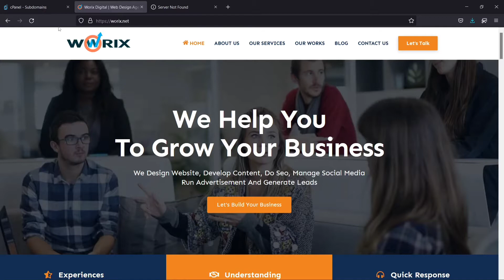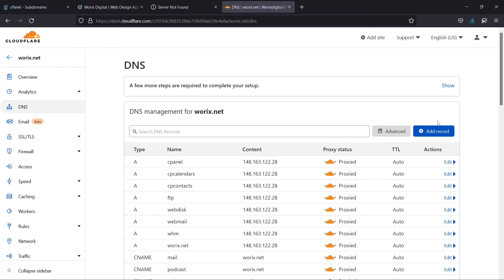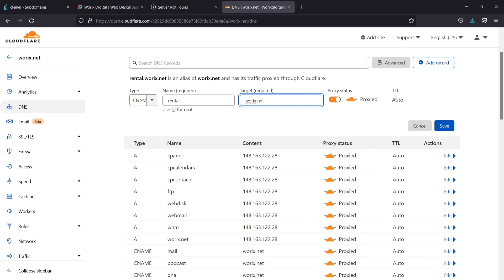Subdomain not working | Site can't be reached | Cloudflare DNS records | TechBand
আপনার হোস্টিং সার্ভারে মেইন ডোমেইন কাজ করতেছে, কিন্তু মেইন ডোমেইনের আন্ডারে সাবডোমেইনের কাজ করতেছে না, বা লোড হচ্ছে না।
কিভাবে এই সমস্যা সমাধান করা যায়, সেটাই এই ভিডিওতে দেখানো হয়েছে।

ভিডিও সম্পর্কিত যেকোনো ধরনের মতামত বা সাজেশন কমেন্ট করে জানাতে পারেন।

আমাদের সাথে ফেসবুকে কানেক্টেড থাকতে পারেন!